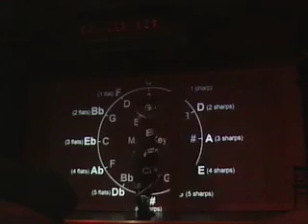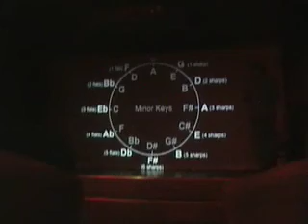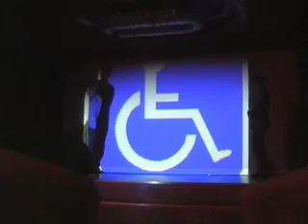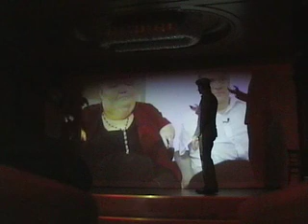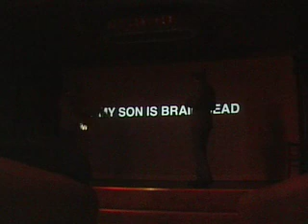Exploding Beowulf (Part 3)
"Exploding Beowulf" is a multimedia theatre piece Momus and David Woodard performed at the Volksbühne Berlin's Roter Salon on Saturday March 27th 2010. It's based on the Momus song "Beowulf (I Am Deformed)".